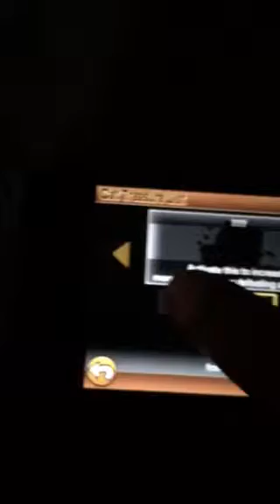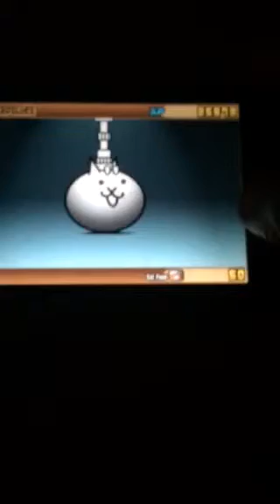Battle cats part 4|UGLY HIPPO